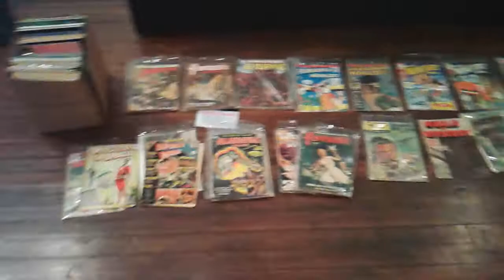Terrance Lindall Talks about His Illustration Career in The Golden Age of Horror Comics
Event Description: Special Lecture and Presentation
Sunday February 21st, 4:30 -6 P.M.
Terrance Lindall Talks about His Illustration Career
in The Golden Age of Horror Comics
AND he offers advice for those who might want to pursue a career in illustration
Full color book available:
Groundbreaking Illustration Art of Terrance Lindall 1978-82, $20, Signed $30
All proceeds to the WAH Center
Preceded by
The incomparable Satanic Rhapsody on Piano by Bienvenido Bones Banez
who will display his third masterpiece at the Salon,
never before seen in the Western World!
Read THE SATANIC VERSES

Welcome Bones 666 Art World Fantasy and Horror!